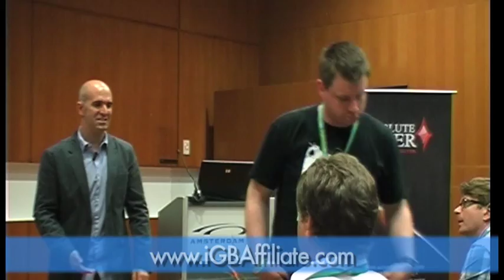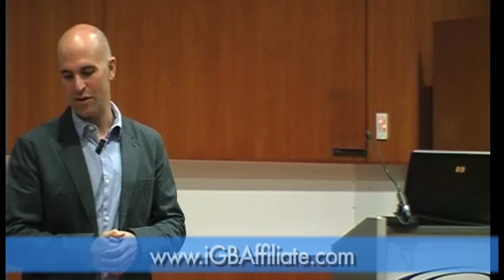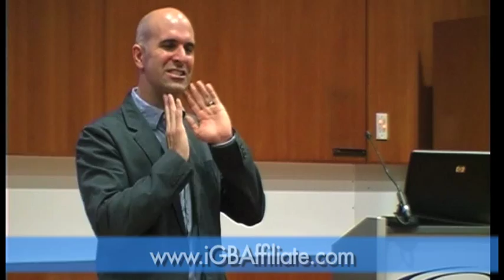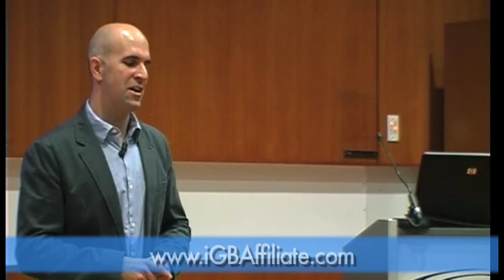The Inside Story of the MIT Blackjack Team - Part 2 of 4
Part 2 of 4 - Dave Irvine will describe his experience as part of one of the most notorious teams of gamblers ever, and how it took the resources of multi-billion dollar casinos to finally stop the onslaught...but not until they had already pocketed $10,000,000 in winnings!

He will demonstrate the perfectly legal strategies he used, and will reveal first-hand stories of the double life he held as a normal college student during the week and a high-stakes gambler on the weekend, the cat and mouse game he played with casinos, the aliases and disguises he used to camouflage his play and the incredible lengths the casinos would go to in order to track him down and throw him out.

Speaker: Dave Irvine, Blackjack MIT Team Member and Co-founder of The Blackjack Institute